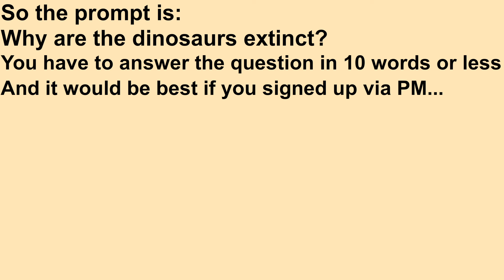Three World Object Battle Sign Ups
I'm sorry, I know I have an addiction to making camos, but none of my camps are cancelled, well except Elimination Island because that never started and this is kind of a better version of that so... Please sign up. Thank you!